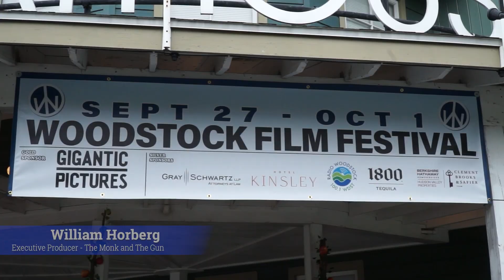WWF 2023 | The Monk and The Gun directed by Pawo Choyning Dorji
In 2006, the King of Bhutan announced that he would abdicate the throne so that his country could become a democracy -- a gesture about as far from contemporary American politics as one can get.  Against that backdrop comes The Monk and the Gun, which opens with a solitary Buddhist monk who, upon hearing his King’s plan, says to his assistant, “I need two guns.”  But why?  And so we are immersed in territory as foreign psychologically as it is geographically, drawn into a beautifully woven mystery that subtly questions many of our preconceptions about modern technology and family and the underpinnings of happiness itself.

Written and directed by Pawo Choyning Dorji (Oscar-nominated for his previous film, Lunana: A Yak in the Classroom), The Monk and the Gun is so breezily entertaining that its keen views about human nature, about our day-to-day desires, feel almost an afterthought, but in fact lend this movie its lasting impact. - Peter Wortmann

Produced by SUNY New Paltz Youth Film Lab